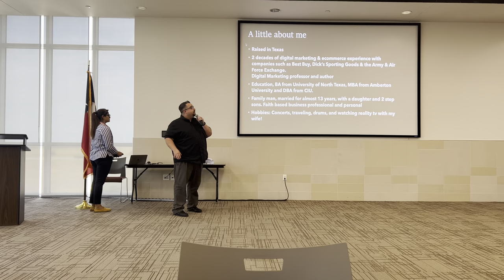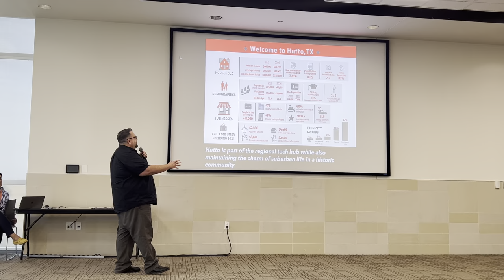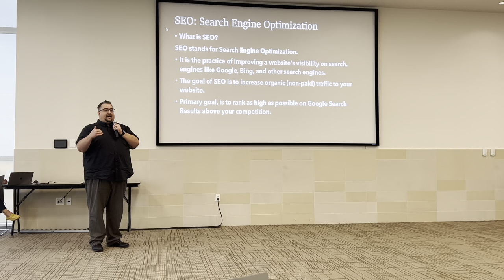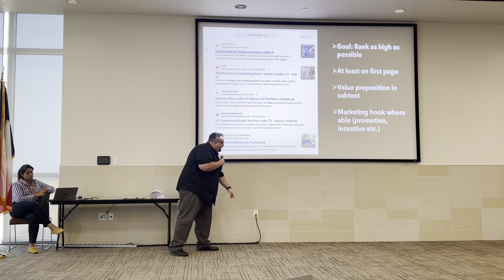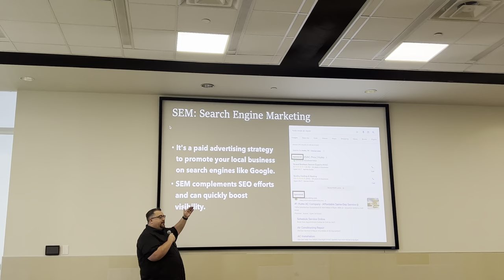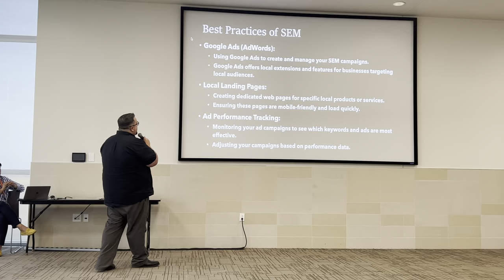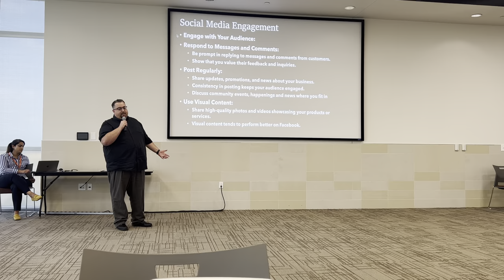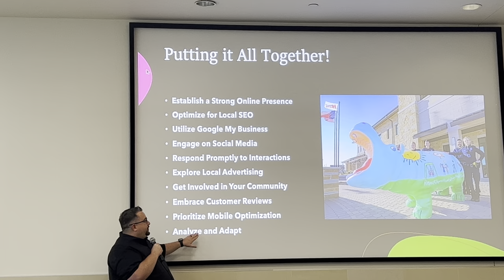Digital Strategies, Connecting the Community to Local Business. Presentation at Hutto, TX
Dr. Kyle Allison know as Doctor of Digital Strategy (doctorofdigitalstrategy.com) was the guest keynote speaker at the Hutto, TX Area Chamber of Commerce September members luncheon. Speaking on SEO, SEM and social media Strategies and best practices for local businesses to connect and grow their business with their local communities. Date of 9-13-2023